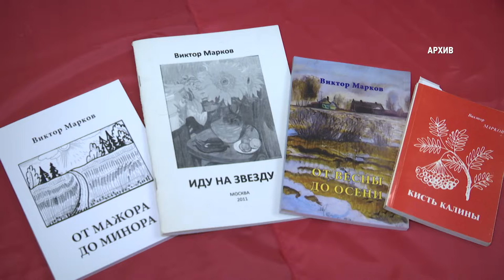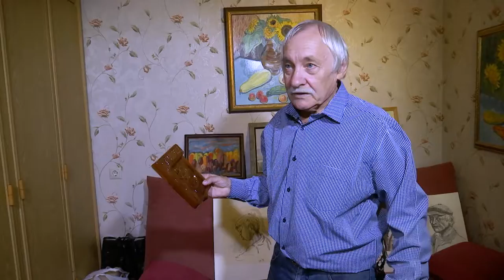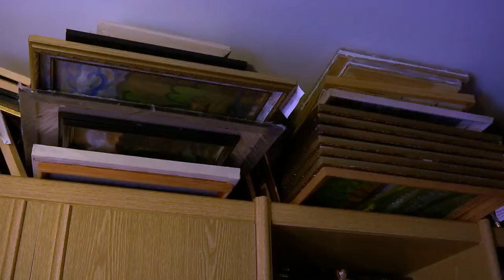«Земляки». Виктор Марков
«Гениальность — это 90% потения: 10% талант и 90% труд». Под этим лозунгом он трудится уже более 40 лет. Его знает каждый творческий человек в родном, Люберецком округе и далеко за его пределами. В программе «Земляки» заслуженный работник культуры Московской области Виктор Марков.